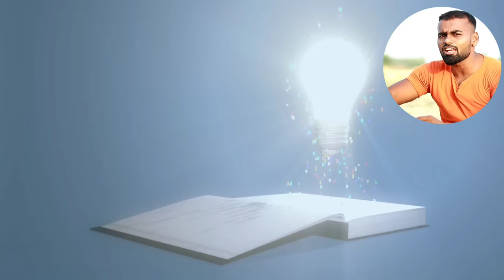Lose Hanging Chest fat | सीने की लटकती चर्बी कम करें!(2 गुना तेज से)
Get rid of chest fat and man boobs in 14 days with this easy 5 minute exercise which you can do it daily at home to burn chest fat.

These chest fat burning exercises are simple to do and effective for you to lose your chest fat with just 5 minutes of chest home workout everyday. Make sure you follow along with all the chest fat burning exercises to complete this 5 minute workout.